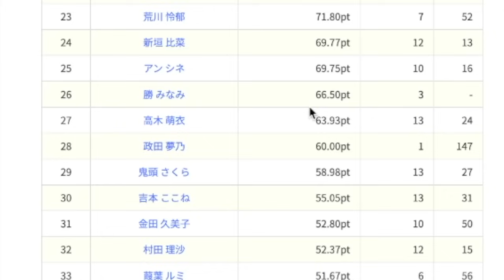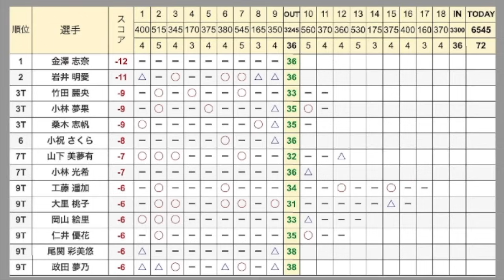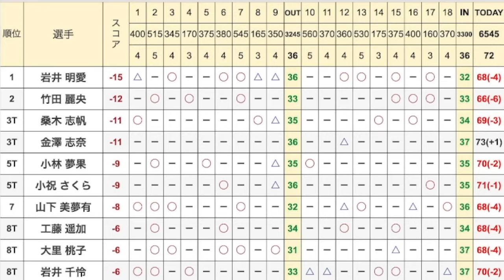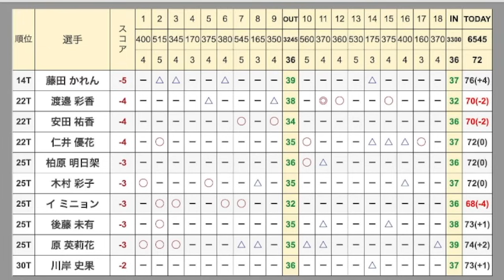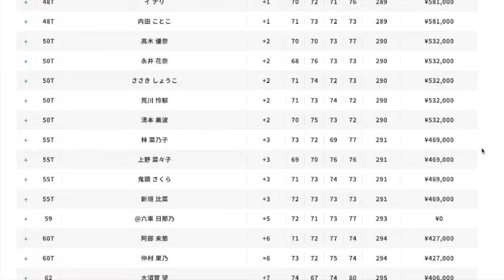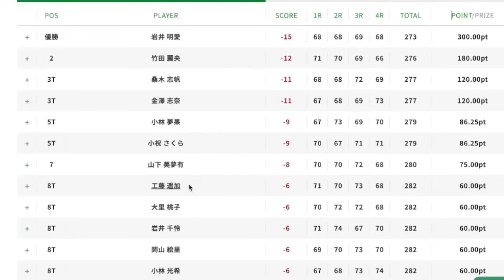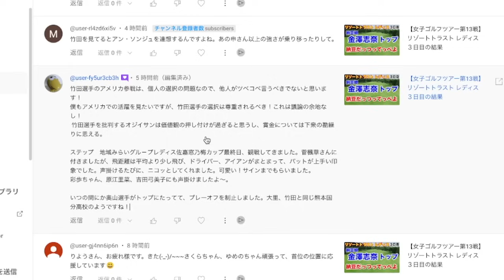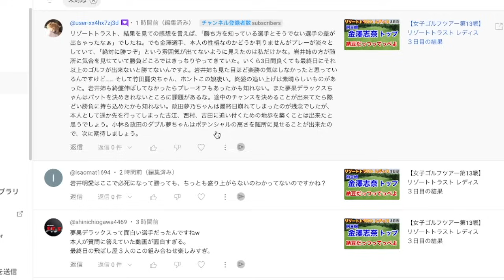政田夢乃後半戦も【女子ゴルフツアー第13戦】リゾートトラスト レディス最終の結果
こちらに来たコメントにお答えしてます→ 【女子ゴルフツアー第13戦】リゾートトラスト レディス３日目の結果

・金澤志奈「納豆だっつってっぺよ！」

・金澤志奈バーディポーズ
【人気企画】同郷の2人と茨城弁でゴルフしたら聞き取れなくて大爆笑ww 金澤志奈♡井上莉花♡入江亜衣

目次
0:00　オープニング
2:10　試合経過
17:30　1位～8位タイ
岩井 明愛
竹田 麗央
桑木 志帆
金澤 志奈
小林 夢果
小祝 さくら
山下 美夢有
工藤 遥加
大里 桃子
岩井 千怜
28:45　8位タイ～14位タイ
岡山 絵里
小林 光希
政田 夢乃
リ ハナ
川﨑 春花
穴井 詩
菊地 絵理香
上田 桃子
全 美貞
尾関 彩美悠
32:03　14位タイ～30位タイ
藤田 かれん
渡邉 彩香
安田 祐香
仁井 優花
柏原 明日架
木村 彩子
イ ミニョン
後藤 未有
原 英莉花
川岸 史果
36:53　30位タイ～39位タイ
高橋 彩華
吉本 ひかる
河本 結
笠 りつ子
辻 梨恵
木戸 愛
村田 理沙
與語 優奈
葭葉 ルミ
李 知姫
39:04　39位タイ～50位タイ
堀 琴音
橋添 穂
菅沼 菜々
青木 瀬令奈
脇元 華
臼井 麗香
蛭田 みな美
内田 ことこ
イ ナリ
髙木 優奈
40:30　50位タイ～65位タイ　六車日那乃選手について
永井 花奈
ささき しょうこ
荒川 怜郁
清本 美波
林 菜乃子
上野 菜々子
鬼頭 さくら
新垣 比菜
@六車 日那乃
阿部 未悠
仲村 果乃
大須賀 望
天本 ハルカ
@都 玲華
岸部 桃子
46:26　獲得賞金＆メルセデスランク
50:56　AI予想が当たったか＆コメント読むコーナー